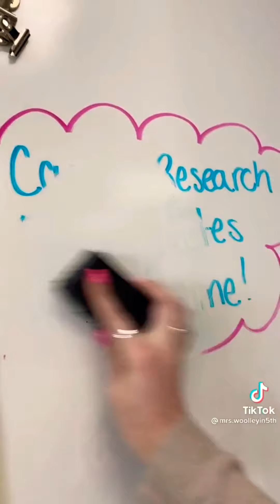satisfying video (no music) from tiktok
satisfying video for sleep and relaxation